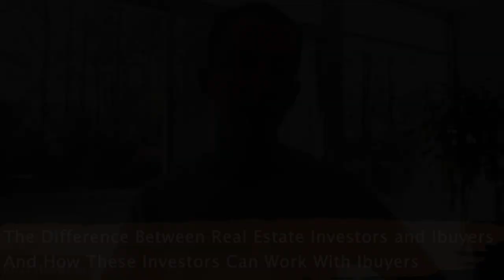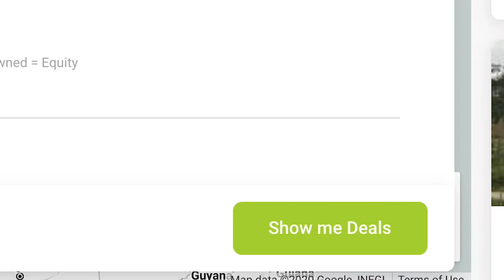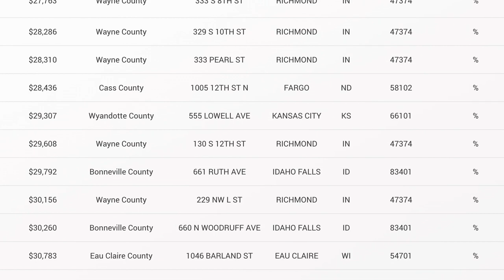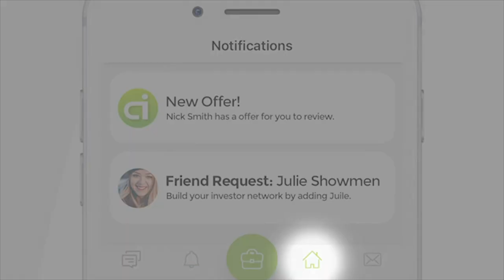COVID-19 Impact On Real Estate Investors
What is the COVID-19 impact on real estate investors? What are the best real estate investing moves to make in the coronavirus pandemic and new recession?

It’s pretty obvious that COVID-19 is already having an impact on real estate investors. Some may be feeling stress, others see great opportunities. Pros like our special guest Corey Donahue are still buying hundreds of properties.

Tap Show More For A LOT More.

Bank of America has already called a new recession. Wall Street has been freaking out. Overnight millions are having to learn to work virtually.

Listen in to find out what the impacts of the new recession and market crash. Where the opportunities are. What Corey is doing now. Plus, tips for buying and vetting properties online.

This is for you if you’ve been sitting on the fence waiting for the recession to come, or if you have an existing business you want to keep going, or even scale much bigger in this moment.

👉 Drop a comment to let us know what you liked & want to learn more about!
There is a new marketplace for real estate investors many are calling the Pre-MLS! Search for deeply discounted properties in your area and learn how to Micro-Flip properties.

📚Resources:
(FREE Book on Funding Ross Mentioned)